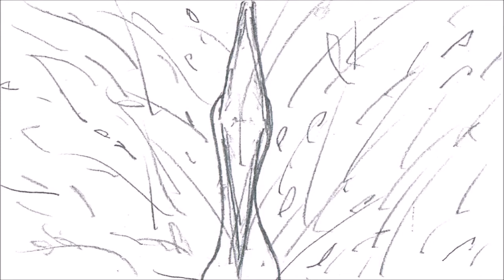A LITTLE HAPPINESS ON THE ROCK : JAN #3 #4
JAN is a little bit strange bird who was born on a rock.
He feels , finds , understands,,,anything in days.
Somewhere in time , a little happiness comes to him.
Please go easy on him , JAN is with you , thank you.